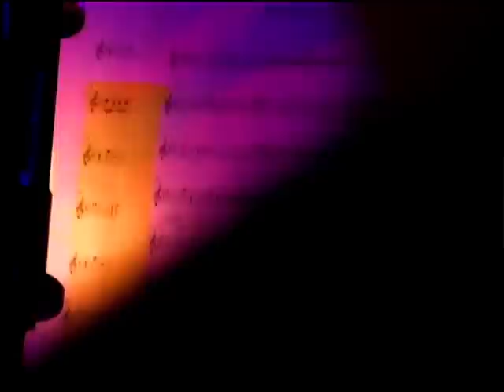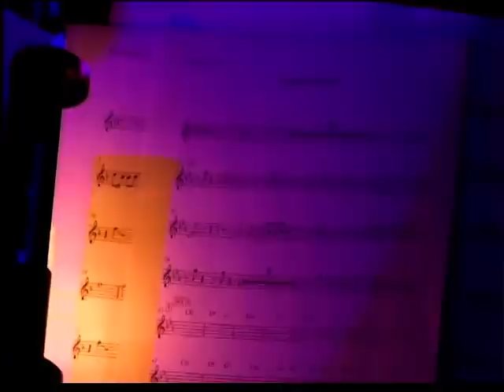Полина Гагарина, презентация альбома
Полина Гагарина & Jazz Parking Band (авторский проект Анжелики Алфёрова-Арутюнян). Зарисовки с концерта от ARM TV.